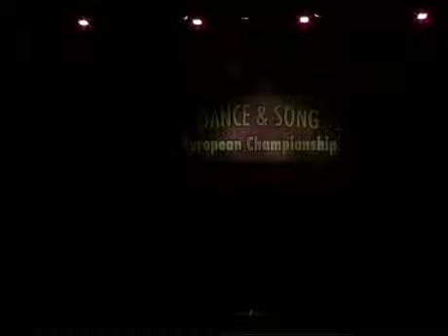Látványtánc EB 2011- Angyali ördögfiókák. /Fashiongoldenteam/